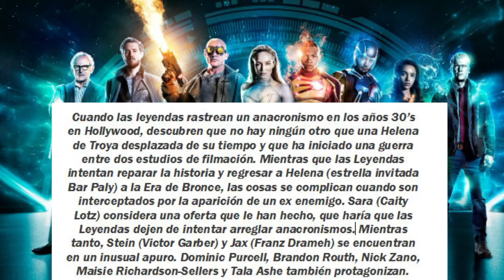NOTICIAS! THEA REGRESA! SANVERS NO IBA A DURAR! ¿VUELVE CONNOR HAWKE?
SORTEO FUNKO GREEN ARROW - ESPECIAL +20.000 JUSTICIER@S!

EL SORTEO ES INTERNACIONAL. PUEDES PARTICIPAR HASTA EL 2 DE NOVIEMBRE!